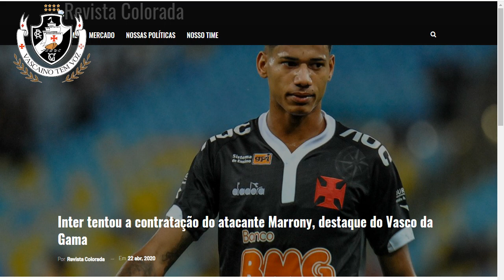VENDER PARA SALVAR O ANO / JEFFERSON LATERAL DO SPORTING COBIÇADO / ÚLTIMAS NOTÍCIAS DO VASCO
--VASCO CORRE GRANDES RISCOS SE NÃO CONSEGUIR DINHEIRO URGENTE
--VENDER PARA SALVAR O ANO
--LATERAL DO SPORTING COBIÇADO
NOTÍCIAS DIÁRIAS DO VASCO, DEIXE SEU COMENTÁRIO NO VÍDEO E PARTICIPE COM AGENTE
**ESTÁ PENSANDO EM COMPRAR UMA CAMISA DO VASCO RETRÔ
**produto licensiado
**É SÓ ACESSAR O LINK ABAIXO E COLOCAR ESSE CÓDIGO PARA GANHAR O DESCONTO

vasco
canal do vasco
vascaino tem voz
globo esporte vasco
VASCO
VASCO Da GAMA
CANAL DO VASCO
CANAL VASCAINO
NOTICIAS DO VASCO
ULTIMAS NOTICIAS do vasco
VASCAINO TEM VOZ
noticias do vasco da gama
noticias do vasco globo esporte
globo esporte
noticias do vasco hoje
novidades do vasco
reforços do vasco 2020
vasco da gama noticias
vasco hoje
jogo do vasco ao vivo
vasco ao vivo
CONTRATAÇÃO VASCO